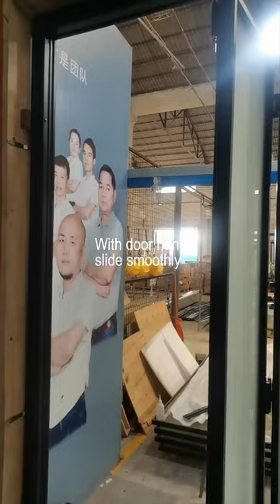Hdsafe Aluminium Frosted Glass Bi-Folding Door.